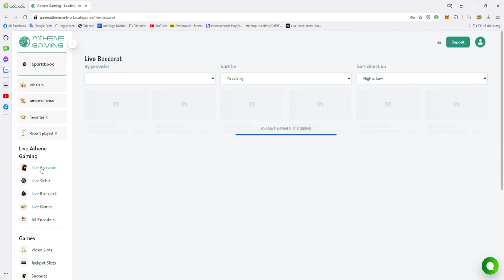Dùng đồng ATH để chơi game bài online với 6000 game - Athene network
ATH Athene Network là gì? Tổng quan dự án Athene Network
Dự án đào coin hot x100 giai đoạn đầu thị trường.
Tốc độ tăng trưởng kinh khủng, hơn 4 triệu tài khoản chỉ sau 3 tháng triển khai.
ATH dự sẽ là dự án với lượng cộng đồng toàn cầu tăng trưởng thần tốc nhất 4 triệu người dùng sau 3 tháng
👉 Trang X ( Twitter ) đã lên tích vàng uy tín toàn cầu .
👉 Quý 3/2024 list sàn Okx , binance khi đạt 40 triệu người dùng .
👉 Sàn giao dịch P2P thanh khoản ATH .
👉 6000 game và các trải nghiệm người dùng ATH .
👉 Nhiều shop online lớn Châu Âu chuẩn bị add dùng ATH đổi hàng hoá tiêu chuẩn Châu Âu ship toàn cầu .
🗽 ATH với cách vận hành nền kinh tế đem lại 3 giá trị :
👍Quyền lợi gói đào và hiệu quả tối ưu lợi nhuận .
👍Người phát triển đảm bảo quyền lợi tốt nhất .
👍Dự án nó nguồn thu để phát triển đa dạng hệ sinh thái cho người dùng ko áp lực đầu tư lớn trả lãi cao như các dự án Đa Cấp .
📲 Dự án bền vững giúp xây dựng cộng đồng có tính ứng dụng thực tế .

Lên CH Pay hoặc App Store tải ngay ( Athene network )
Mã mời: 63236333a8ce

🤖 Các gói đào Coin ATH :

🚀 Gói đào Free
🚀 Gói đào 3$ (tăng sức mạnh đào 300%)
🚀 Gói đào 30$ (tăng sức mạnh đào 4000%)
🚀 Gói đào 99$ (tăng sức mạnh đào 11000%)
🤖 Tăng sức mạnh đào bằng ATH .
⛏️40ATH(booster400%)
⛏️100ATH (booốter1000%)
⛏️ 300 ATH(booốter4000%)

Mã mời: HNlAeYyytT

Một số link hữu ích về dự án ATH Athene Network:

Trang web chơi game (Không dành cho người Việt Nam)
Đăng ký mã: 63236333a8ce

Mã mời: HNlAeYyytT